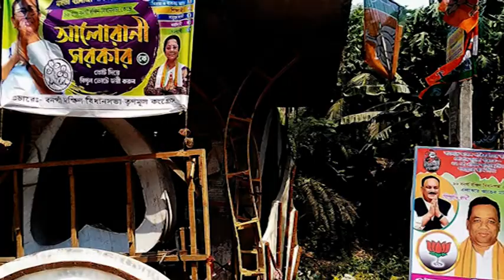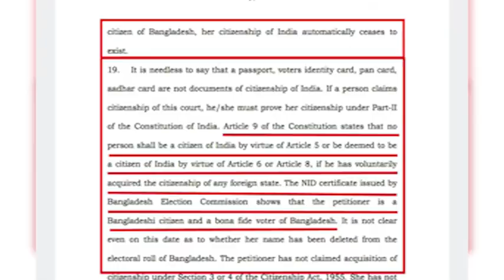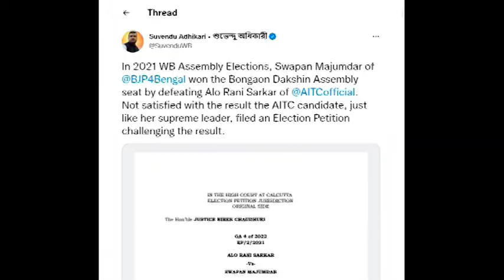TMC Bangladeshi Candidate: ভোটে তৃণমূলের 'বাংলাদেশি' প্রার্থী! হাইকোর্টে 'মুখ পুড়ল' আলো রানীর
এপারের ভোটে লড়ছে ওপার বাংলার নাগরিক! একুশের বিধানসভা নির্বাচনেই এমন কাণ্ড ঘটেছে খোদ এরাজ্যে। রাজ্যের শাসক দল তৃণমূল কংগ্রেসের প্রতীকে বনগাঁ দক্ষিণ বিধানসভা কেন্দ্র থেকে প্রতিদ্বন্দ্বিতা করেন সেই প্রার্থী। নাম আলো রানী সরকার।
যদিও বিজেপি প্রার্থী স্বপন মজুমদারের কাছে দু'হাজার ভোটে হেরে যান, এই আলো রানী সরকার।
এরপরই বিপদ! নির্বাচন কমিশনের গণনার ফলাফল তিনি মানবেন না। আলো রানীর দাবি, তিনি জিতেছেন। চোট্টামি করে তাঁকে হারিয়ে দেওয়া হয়েছে। ঠিক তাঁর নেত্রীর মতো। ফলাফলকে চ্যালেঞ্জ করে আদালতের দ্বারস্থ হন তিনি।
আজই কলকাতা হাইকোর্ট তৃণমূল প্রার্থী আলো রানী সরকারের আবেদন খারিজ করে জানিয়েছে, ভোটে জেতা তো দূরের কথা, তাঁর নির্বাচনে প্রার্থী হওয়ারই কোন যোগ্যতা নেই। কারণ হিসেবে বিচারপতি জানিয়েছেন,
"আলোরানী সরকার বাংলাদেশের নাগরিক। নাম রয়েছে বাংলাদেশের ভোটার তালিকায়।"
জানা গেছে বাংলাদেশের বরিশাল জেলায় জন্ম আলো রানীর। তাঁর ভাই-মা এখনও বরিশালের পিরোজপুরের বাসিন্দা। ১৯৮০ সালে বাংলাদেশের বাসিন্দা চিকিৎসক হরেন্দ্রনাথ সরকারের সঙ্গে আলোরানীর বিয়ে হয়। নির্বাচনের সময় তৃণমূল প্রার্থী আলো রানীর দাবি ছিল, তাঁর জন্ম হুগলির বৈদ্যবাটিতে, বিয়ের পর তাঁর নাম কোনও ভাবে বাংলাদেশের ভোটার কার্ডে উঠে যায়। তিনি প্রত্যাহার করার আবেদন জানিয়েছেন। যদিও এই মর্মে কোনও প্রামাণ্য নথিই তিনি জমা করতে পারেননি আদালতে। এমনকি তাঁর জন্মস্থান নিয়েও সত্য বলেননি তিনি।
কলকাতা হাইকোর্টের মাননীয় বিচারপতি তাঁর রায়ে জানিয়েছেন,ভারতীয় জনপ্রতিনিধিত্ব আইন অনুযায়ী, আলো রানী সরকারের বাংলায় তো বটেই, ভারতের কোনও প্রান্তে কোনও নির্বাচনেই প্রার্থী হওয়ার কোনও যোগ্যতা নেই। তিনি জন্মসূত্রেও ভারতীয় নয়।
গোটা বিষয়টি ট্যুইট করে রাজ্যের বিরোধী দলনেতা শুভেন্দু অধিকারী প্রশ্ন তুলেছেন, যে রাজনৈতিক দল একজন বাংলাদেশিকে নির্বাচনে প্রার্থী করতে পারে, সে রাজনৈতিক দলের রেজিস্ট্রেশন বাতিল হবে না কেন?
সুপারঃ বাংলা 'বাংলাদেশে'র মেয়েকেও চায়?